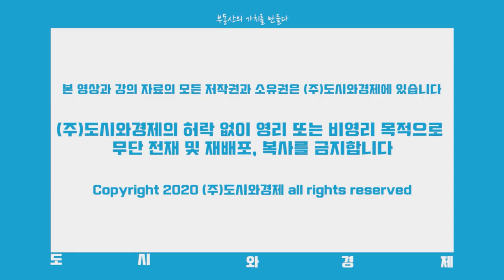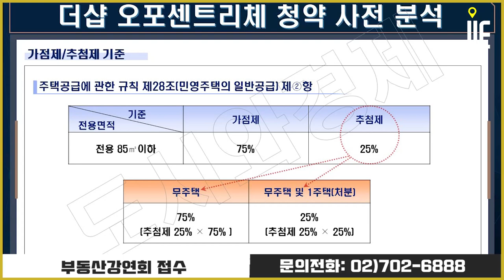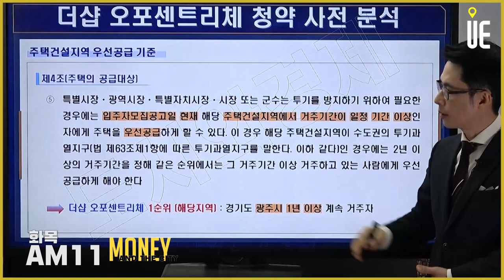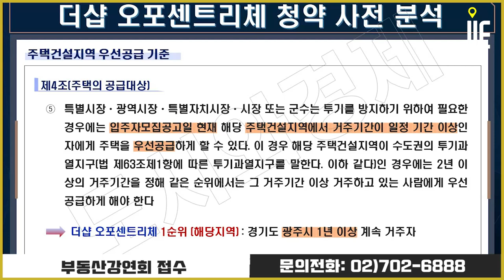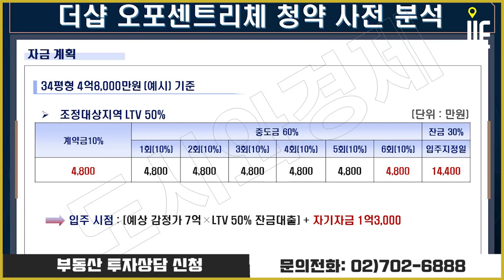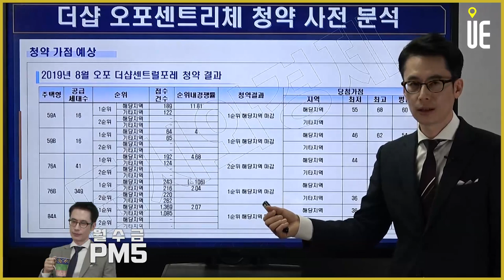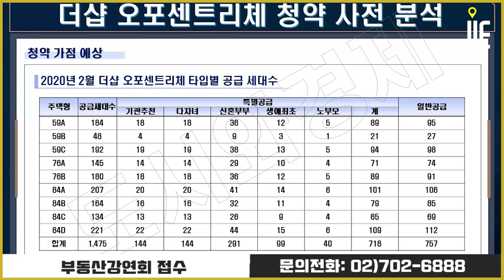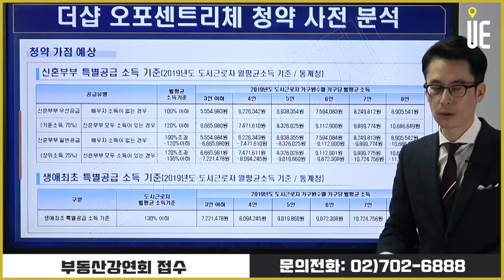1만 3천여 규모 미니신도시로 조성되는 더샵 오포센트리체 청약!! feat.체크리스트 [도시와경제 분양진단/주용남 소장]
세종-포천고속도로(서울~안성 구간)가 내년 개통될 예정
수광선 복선전철 사업도 계획
광주와 서울 수서를 잇는 수광선 복선전철은 2019년 7월 예비타당성 조사를 통과
지난해 12월에는 수광선 예산안이 국회 본회의를 통과

▶【오후 5:00】
■ MONEY AND THE CITY ■
▶【화 목 오후 1:00】
■ 어반스토리 ■
▶【특집편성】
■ 도시와경제 브이로그 ■
▶【대중없음】